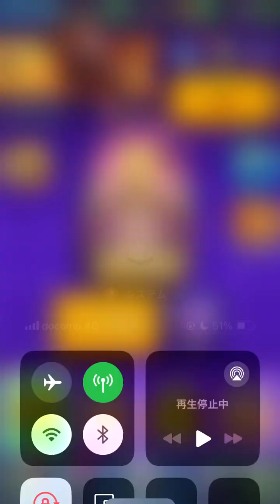【クラロワ】スケキンエリゴレリプレイ解説、2戦目は3桁猛者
Tobu-Magic